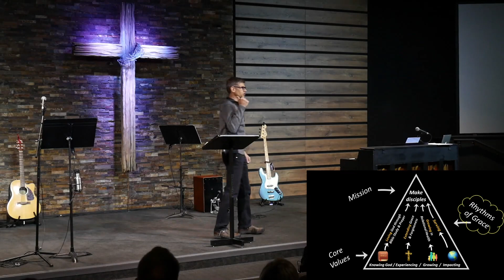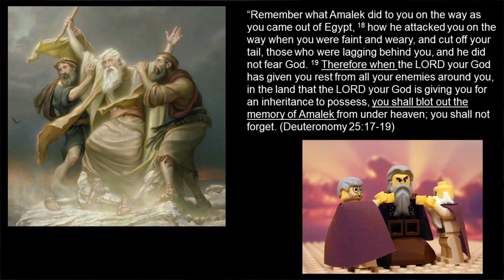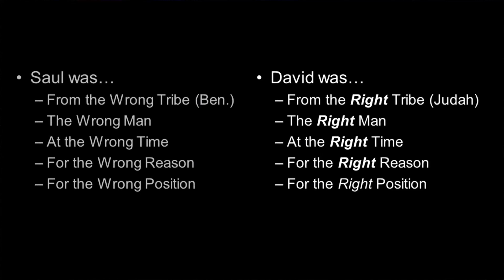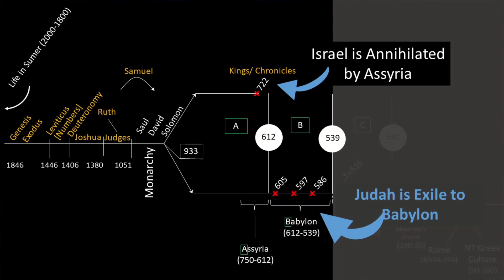04-16-2023 | Compromise and Consequences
Lead Pastor John Holmes